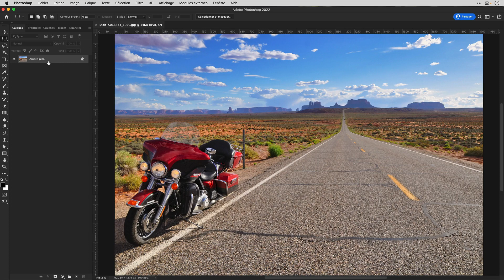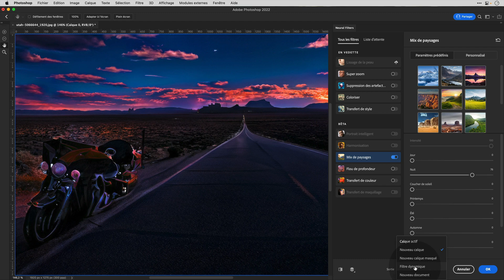Le jour et la nuit en 2 clics avec Photoshop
Un Neural filter inattendu peut produire un très bon résultat et vous faire gagner du temps pour passer une image du jour à la nuit.
Même si des méthodes plus complexes basées sur la correspondance de la couleur sont plus précises, ici la rapidité l'emporte!